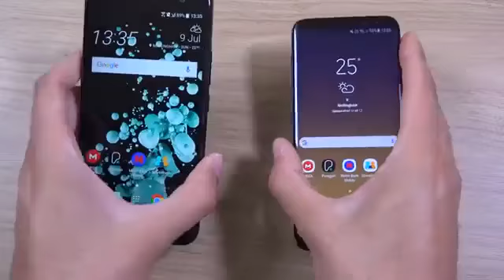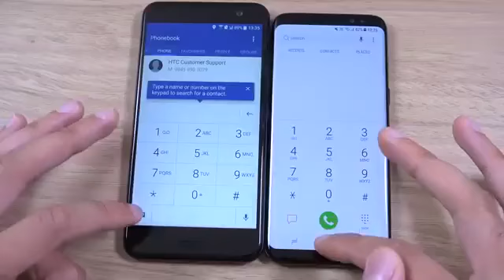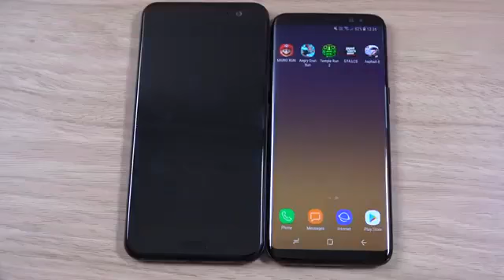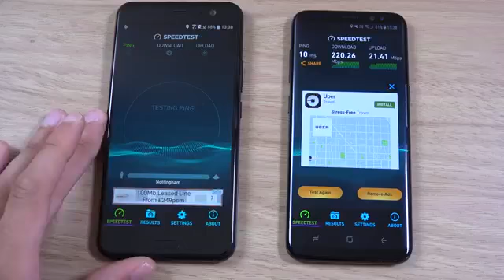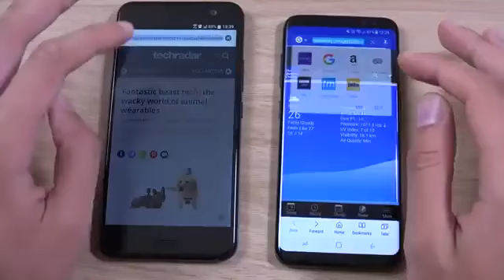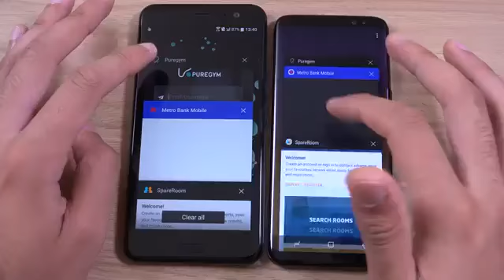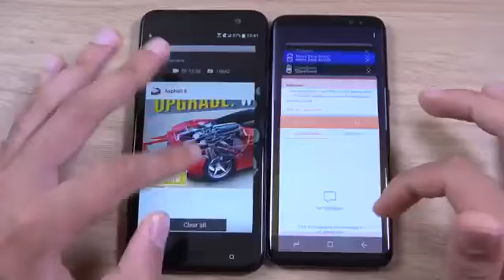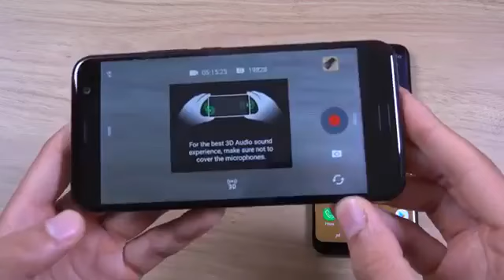HTC U11 AND GALAXY S8 PLUS FASTER THEN FASTER COMPARISON